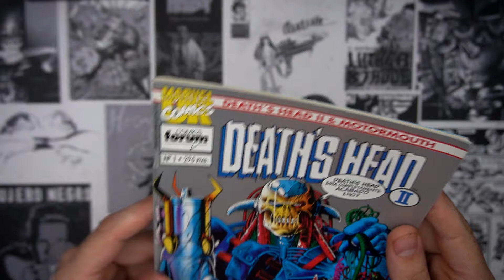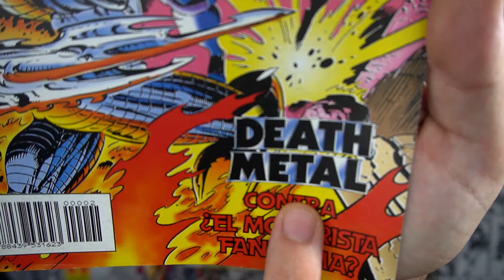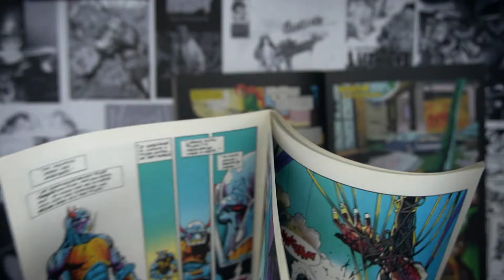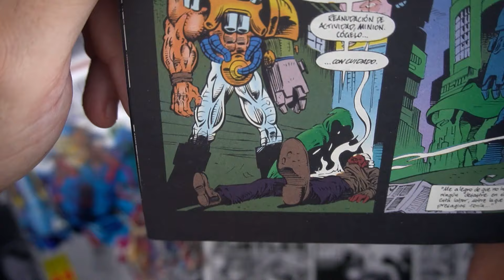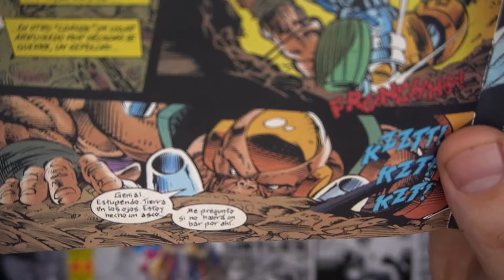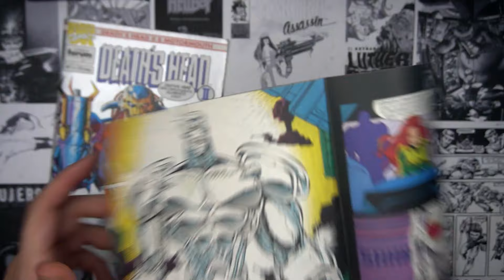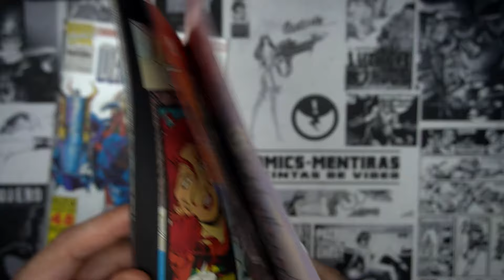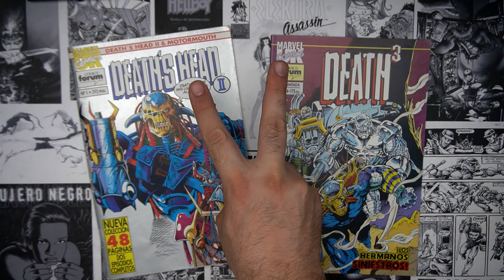DEATH METAL VS EL BULL$HIT CIBERNÉTICO!!!!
En un poderoso movimiento noventero, en Marvel UK se les ocurrión relanzar su línea editorial. Era 1992 y las ventas estaban en un nivel salvaje. El resultado? Una serie de colecciones que tenían un encanto muy especial al ser un punto intermedio entre los tradicionales comics marvel y el estilo más "Sucio" del comic británico... Aquí presentamos DEATH3, que se suponía que sería un exitoso spin-off...